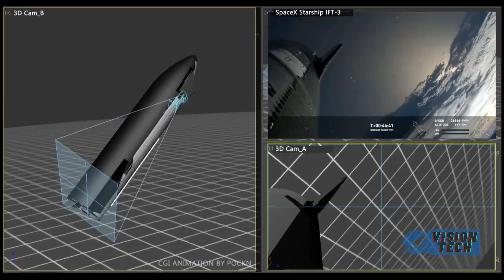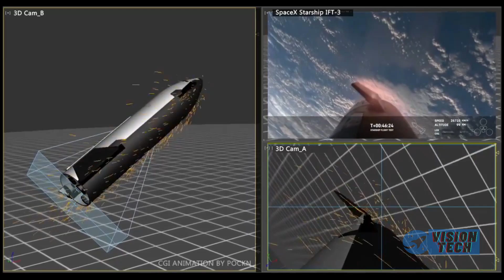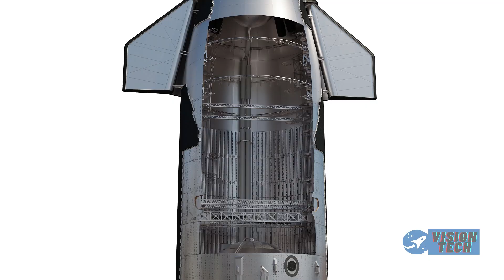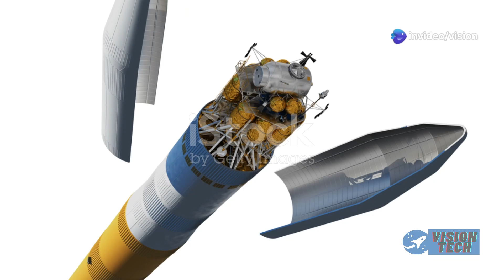Unexpected New Improvements in the Upcoming Starship Flight 9 Launch